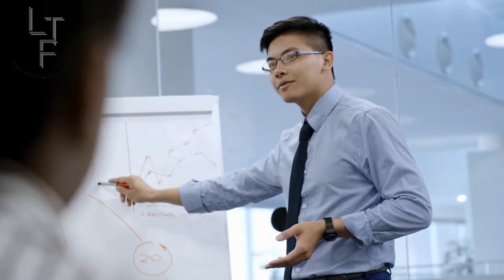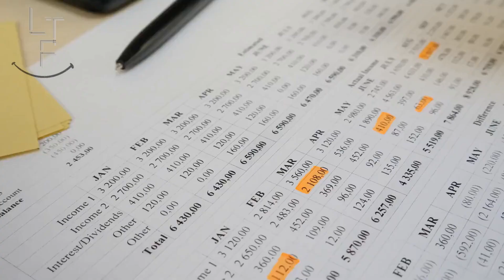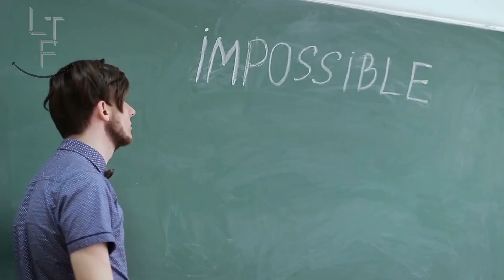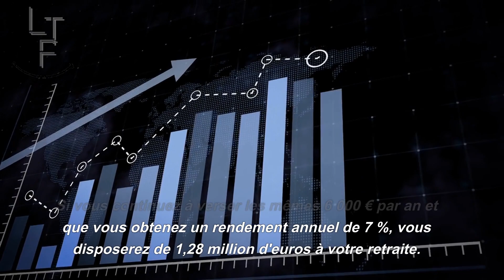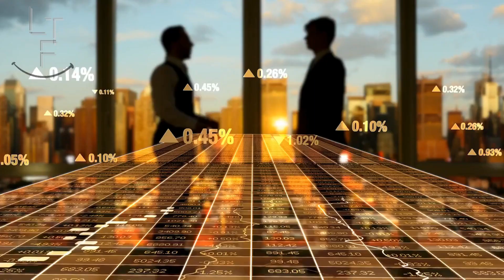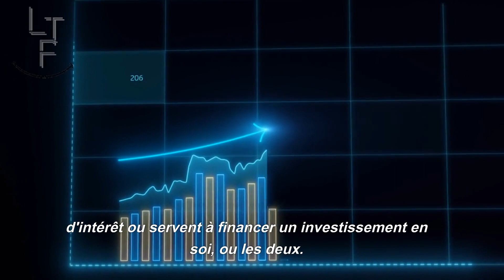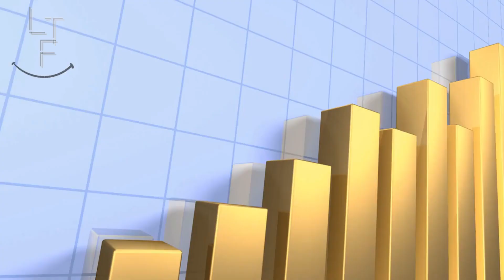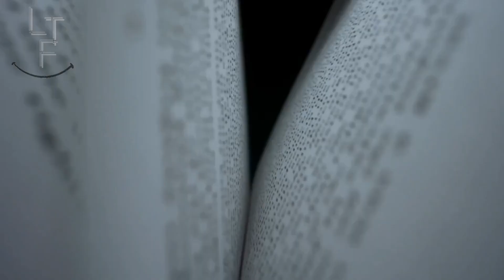15 leçons sur l'argent que vous n'apprendrez pas à l'école.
👨‍🍳🍳 Aujourd'hui à la carte📜,

15 leçons sur l'argent que vous ne découvrirez pas à l'école

Essayez de développer d'appliquer cela dans votre propre vie et observez comment elles vous affectent, à court, moyen et long terme.
Vous pourriez être tout simplement surpris !

C'est de la bonne nourriture pour l'esprit, bon appétit 🍽️

Livre cité dans cette vidéo
18 minutes pour être efficace de Peter Bregman

📎 Mentions légales :
Toutes les informations sur cette chaîne sont publiées de bonne foi & à des fins d'information générale uniquement. Je ne donne aucune garantie quant à l'exhaustivité, la fiabilité & l'exactitude de ces informations. Toute action que vous entreprenez sur la base des informations que vous trouvez sur ce canal est strictement à vos propres risques.
Il n'y a aucune garantie que vous obtiendrez les mêmes résultats, ou même des résultats tout court.
Je ne suis pas un conseiller financier.
Vos résultats dépendront entièrement de votre éthique de travail, de votre expérience, etc...
Comme toujours, il y a un risque avec toute entreprise.
Ces vidéos sont uniquement destinées à des fins éducatives. Aucun conseil financier officiel n'est donné. Veuillez toujours consulter un professionnel avant de prendre des décisions financières ou d'investissement. Vos investissements sont votre seule responsabilité, ces vidéos ne font que partager mes propres opinions sans garantie de gain ou de perte.

📎 Divulgation : Gardez à l'esprit que certains des liens que je partage dans ce post sont des liens affiliés & si vous passez par eux pour faire un achat, je recevrai une commission. Gardez à l'esprit que je lie ces entreprises & leurs produits en raison de leur qualité & non en raison de la commission que je reçois sur vos achats.